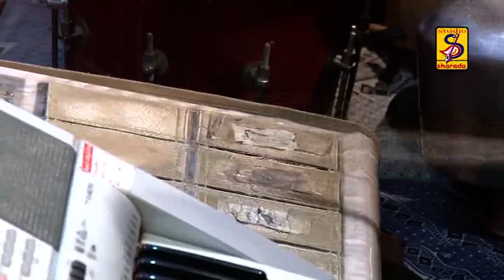Pat Khilori Ramamandal 2017 Jay Khodiyar Ramamandal Part - 3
Album:-Jay Khodiyar Ramamandal Pat Khilori
Song:-Ramdevpir Na Bhajan Ane Parcha
Singer:-Mix Artist

Our Links:-